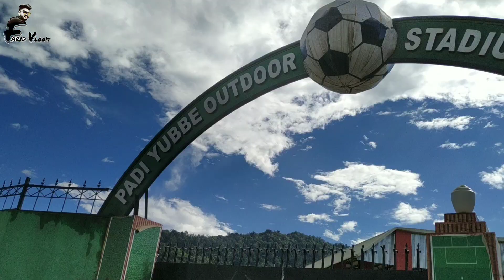Ziro DC office //Hapoli Mandir // Arunachal Pradesh Ziro //Ziro Musium//Ziro Stadium//faridvlogs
I will try to reach you like this new videos.

ZiRO MANDIR
ZiRO DC OFFICE
ZiRO MUSIUM
ZiRO STADIUM